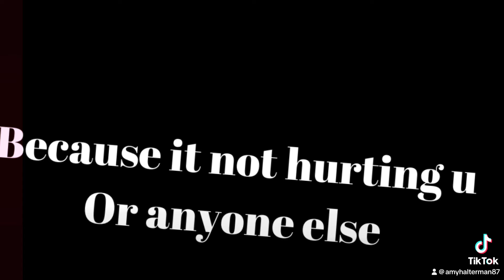Why do u use filters???